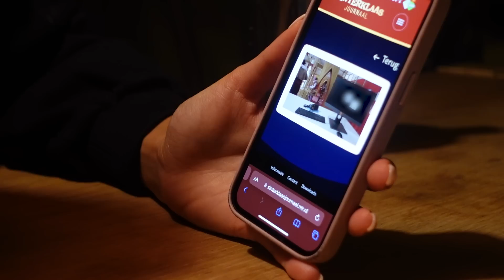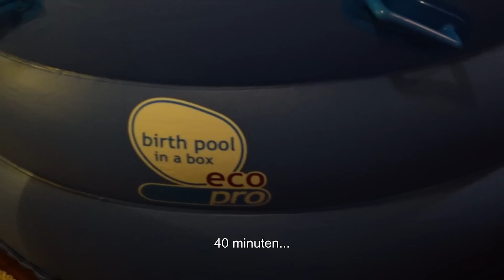De baby maakt aanstalten..! #218 By Nienke Plas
Blijf nog maar ff zitten in je privé jacuzzi kleintje, mama doet de extra bubbels voor je aan 💨

NIEUWE SHOW 🎭, TRY-OUTS ZIJN VOORBIJ.
Niet getreurd, want we staan weer op de bühne met mijn allernieuwste show "Postnatale Expressie" vanaf januari 2023!
Kom zelf kijken hoe stress en zweet niet samenwerken met.. foundation?
Haal je kaartjes hier en nooit via andere verkooppartijen dan het theater!